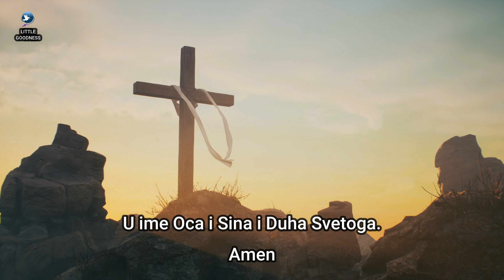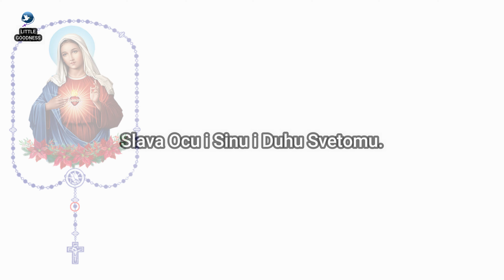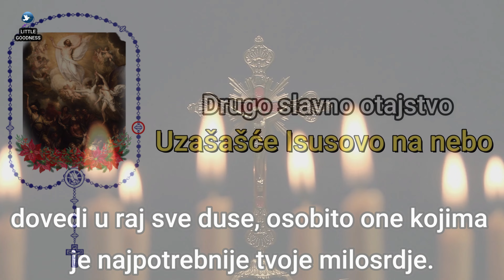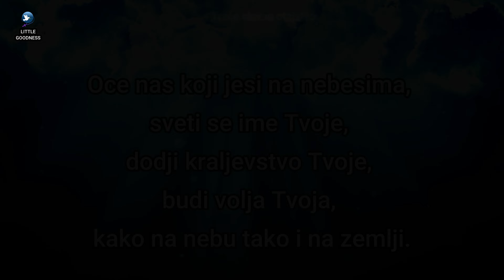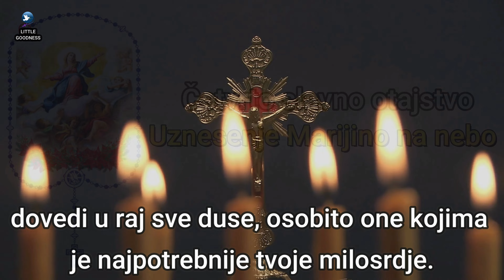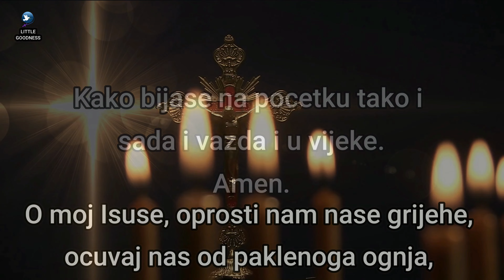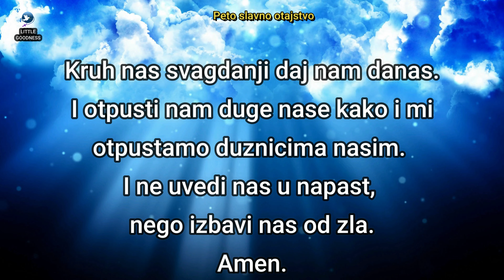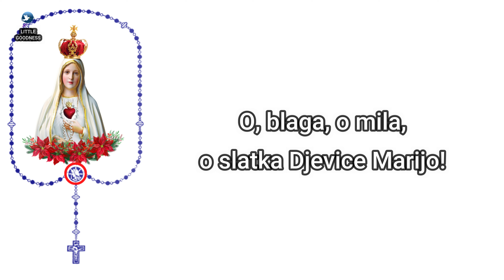Sveta Krunica | Slavna Otajstva|HOLY ROSARY IN CROATIAN-Glorious | Wednesday & Sunday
Thank You All for Praying With Us!
We are happy to share this Holy Rosary Prayer With You.
Hope you all have a great day and a blessed week ahead!
If you find this prayer video useful, please share it with your friends and family and help us in our Family's humble mission to share the Rosaries to the World through our Family's 'Little Goodness Prayer World Mission'.
John Jofin and Simmy Jofin for Little Goodness Family